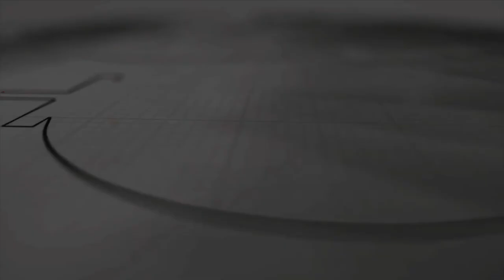Message by Pr. Ajesh Kuriakose (03-02-2023) | Psalms: 118 | COG Qatar Friday Morning Service